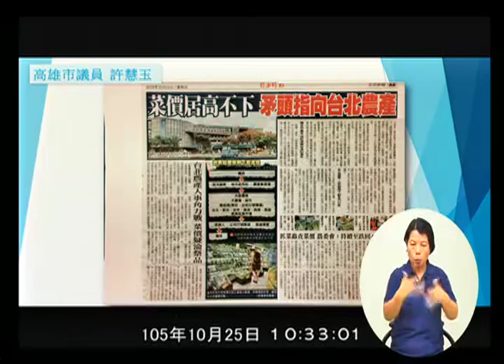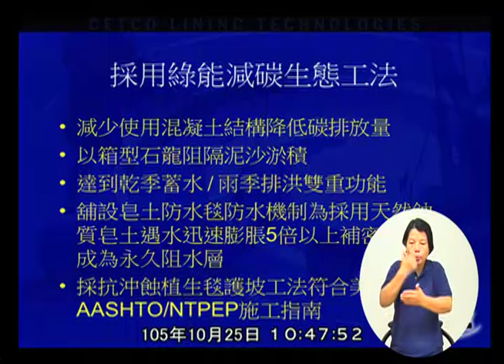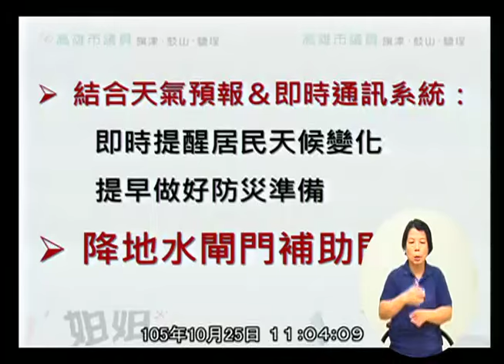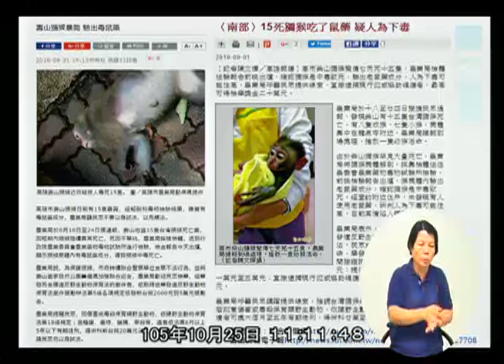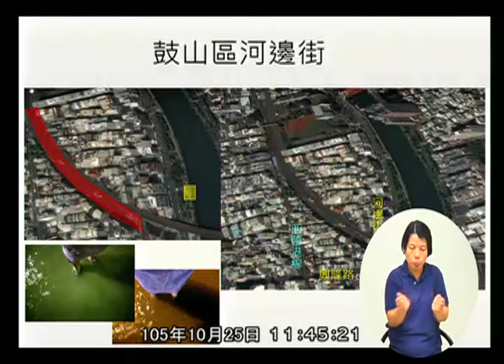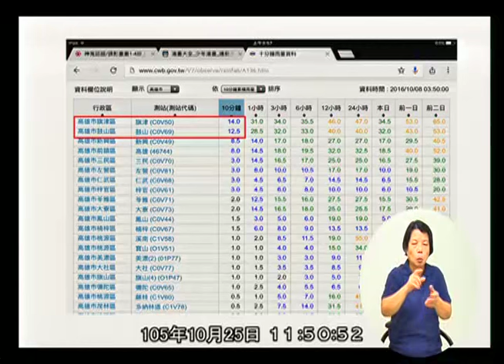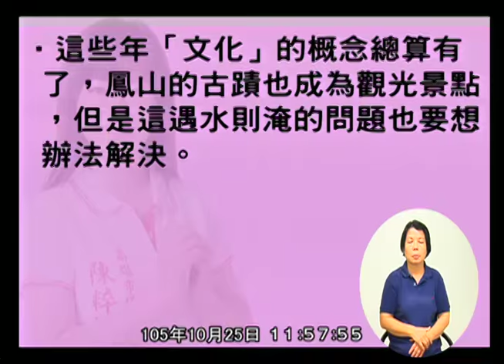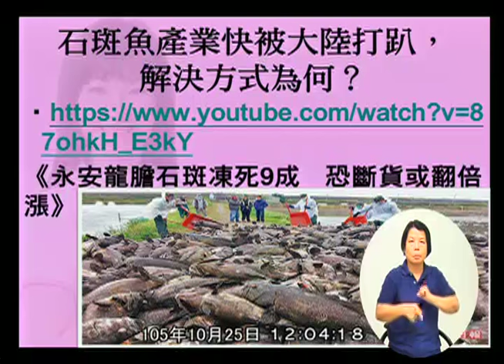高雄市議會 20161025 2 農林部門業務報告與質詢： (1)農業局。(2)水利局。(3)海洋局 【議會演哪齣？】